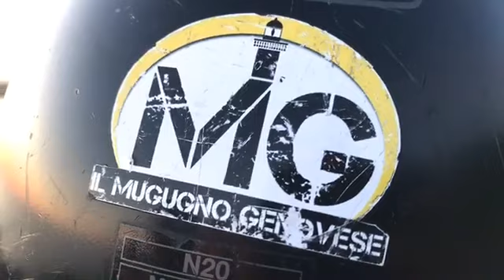Tramonto dal Monumento dei Mille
Un tramonto come un altro, dalla costa ligure. Zona: Monnumento dei Mille, Quarto.